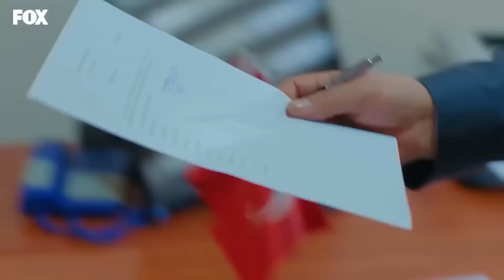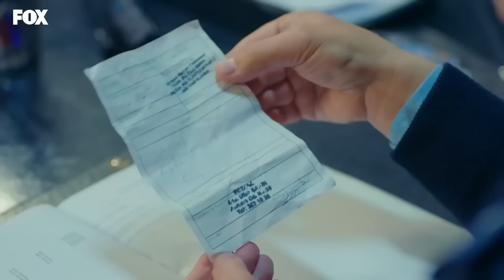Elibolların Tatlı Belası... - Bizim Hikaye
Fiko ve arkadaşı yakalandı. BU KADARI PES DOĞRUSU!

KÜNYE
Yapım: MEDYAPIM
Senaryo: Ebru Kocaoğlu - Verda Pars
Yönetmen: Koray Kerimoğlu
Uygulayıcı Yapımcı: Direnç Aksoy Sidar